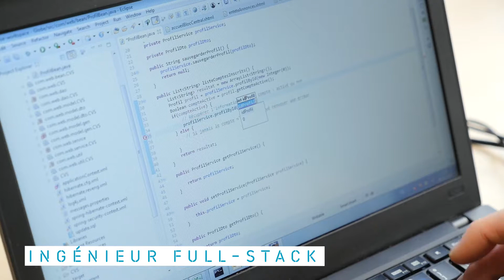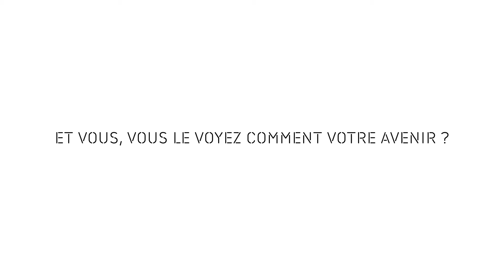PORTRAIT - Ali Reida, Ingénieur Full stack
L’ingénieur full stack est capable de toucher à toutes les couches des systèmes d’information. Il sait aussi traiter des problématiques liées à la sécurité et au réseau.

Ali nous en dit plus encore sur son métier et son évolution telle qu’il la conçoit dans son portrait vidéo.